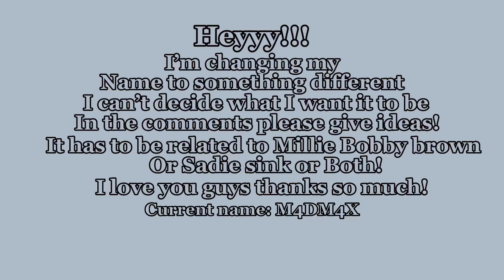Please help me out! I really need a name!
HEYY! I’m changing my name :(! I need it to be Millie Bobby brown or Sadie sink related! Or both! Please comment! 🤍🤍

MERRY CHRISTMAS 🤶🎅🎄